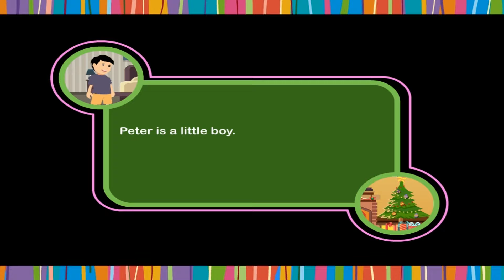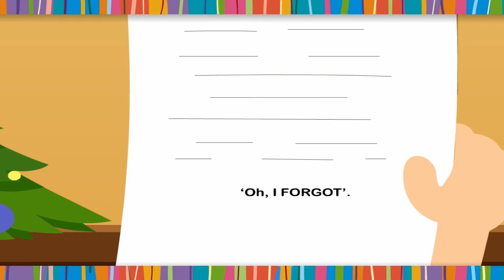Unit-3 Does Peter Still Forget? English Edge -2